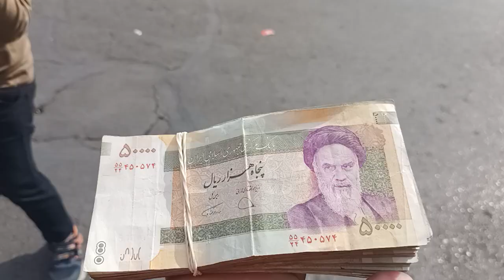Money in Iran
Iran ma Paisa hi Paisa

Market|JanamazincheapPrice|prayingmattwholesalemarket@shoppingbusinessideas

DIYMehndiMayonDecor Sentry Ka Business karen Bohat Profit wala Business hay